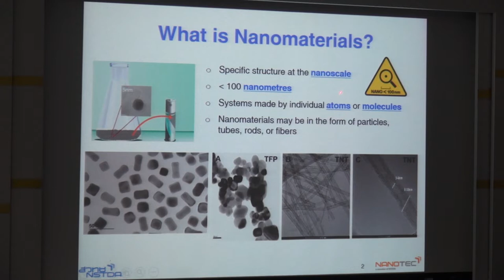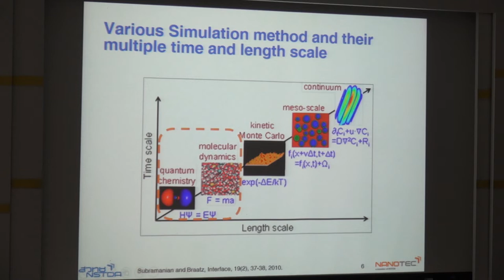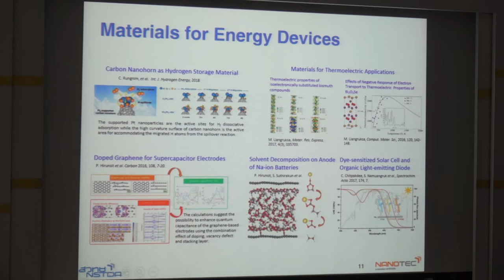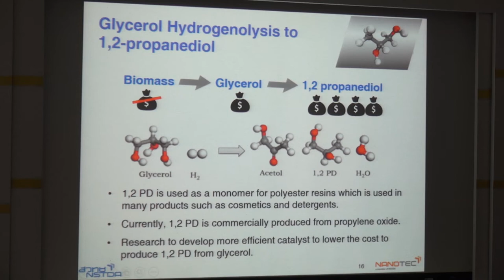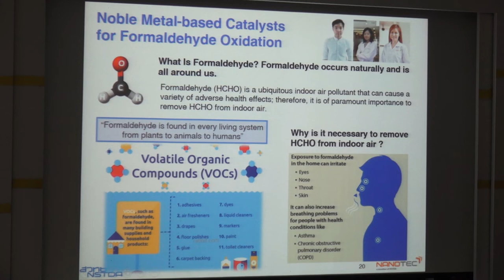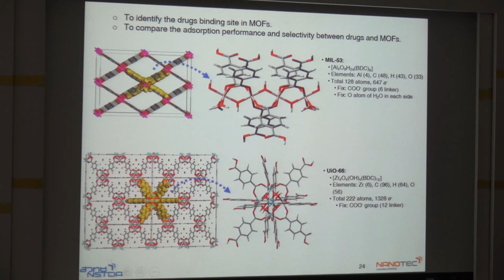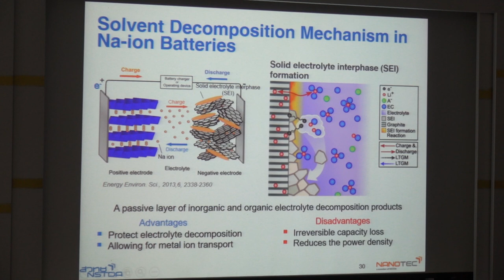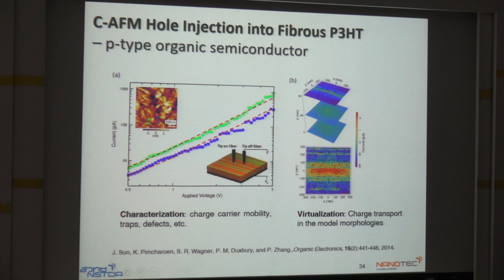โครงสร้างพื้นฐานด้านการคำนวณและการใช้งานของไทย (4/5)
การสัมมนา "โครงสร้างพื้นฐานด้านการคำนวณและการใช้งานของไทย (Supercomputer and e-Science in Thailand)" วันอังคารที่ 26 มีนาคม 2562 เวลา 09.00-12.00 น. ณ ห้องประชุม CC-306 อาคารศูนย์ประชุมอุทยานวิทยาศาสตร์ประเทศไทย, อุทยานวิทยาศาสตร์ประเทศไทย

ระบบคอมพิวเตอร์สมรรถนะสูง (High Performance Computing) เป็นโครงสร้างพื้นฐานสำคัญ ที่ช่วยให้การวิจัย และพัฒนาด้านวิทยาศาสตร์ สามารถพัฒนาได้อย่างก้าวกระโดด งานสัมมนานี้ นำเสนอการขับเคลื่อนโครงสร้างพื้นฐานด้านการคำนวณ ของประชาคมอย่างมีนัยสำคัญ รวมถึงนำเสนองานวิจัยพัฒนา ด้านวิทยาการการคำนวณแขนงต่างๆ ที่สามารถสร้างผลกระทบสูง ให้กับประเทศไทยได้